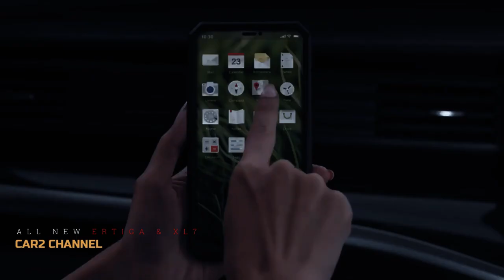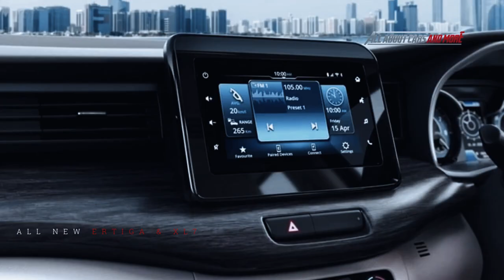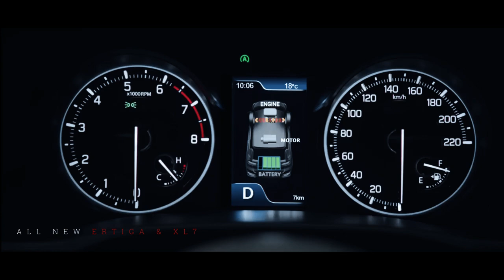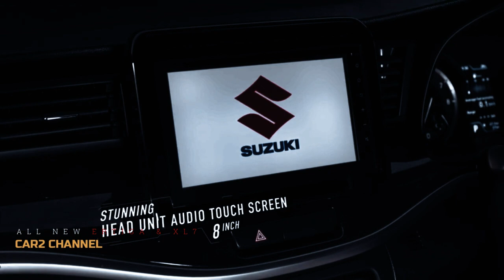Mudik lebaran makin nyaman pakai mobil baru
“Menyambut Idul Fitri, kami ingin terus berbagi berkah dengan menawarkan program penjualan yang menguntungkan, Khususnya untuk mendukung persiapan mudik keluarga Indonesia. Calon konsumen dapat datang langsung ke dealer Suzuki terdekat untuk  program penjualan yang berlaku hingga April 2023,” dikatakan Randy R. Murdoko,  Head of Department 4W Sales Manager PT Suzuki Indomobil Sales.

  Program yang ditawarkan adalah DP atau prepayment dan credit rate yang menarik,  cicilan hingga 7 tahun, hadiah tambahan tukar mobil lama melalui Auto Value, diskon cicilan, hingga hadiah langsung yang bisa dibawa pulang," sambungnya.